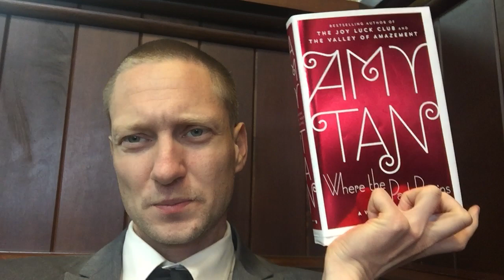AMY TAN'S BOOK HAS AN ODDITY AND WHERE IS HER EDITOR?